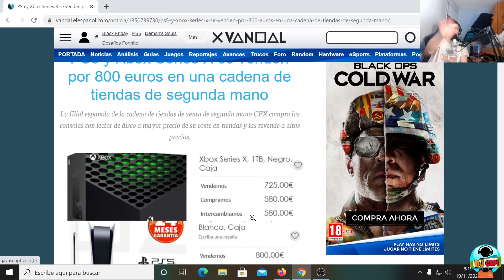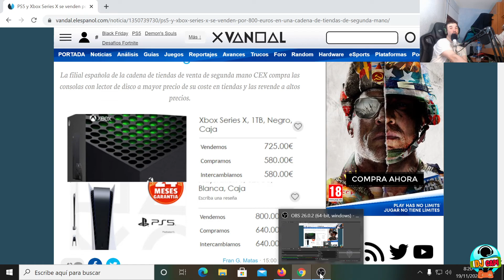La filial española de la cadena de tiendas de venta de segunda mano las venden mas caras djcapi